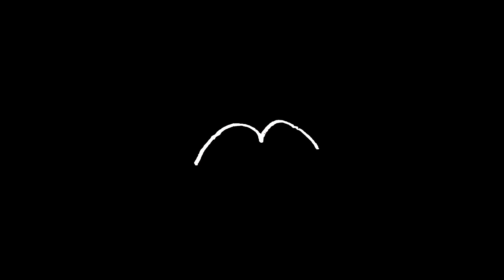Hoodie Dreams & TRU$T - Fly Like A Bird (Official Video)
Written by TRU$T and Hoodie Dreams
Directed by Marky Cohen
Shot and edited by Marky Cohen

Lyrics:
I'm fly like a bird
F*ck ya what you heard
My stomach burn, swear that sh*t always churn
Off of 1, 2, 3
I don't know how many things
But I know that I'll be fine ok
F* ya what you heard

High heat, can't sleep
I guess i'll just rest in my coffin
Why she on me?
She know that I don't do this often
The night is over so you out of luck
Next day she know that I don't give a f*ck
I scored the middle like air hockey puck
I need to score
Arm and a leg
She keep on pulling my arm and my leg
Tell her stand away
But she coming back
She said Hoodie why you never respond
Why you never gon answer back
Cause of my conscience
Sadly I had to relapse
Yes I'm temper-mental riding in the rental
I'm boutta go snatch snatch
No I can't put down my guard
No no I cannot go and lag lag
Driving up in the Kilimanjaro mountains it is so cold cold
I'm feeling so bold bold
Boutta go over the cliff
Broke every bone in my skeleton
In so much pain, asking the doctor for medicine
I drown in a lake of pain, swimming away from Leviathan
I'm balling like Irv
And she got some curves
Ya she ain't no square she ain't no square
We coming first
Not second or third
I roll with the herd
And they all stare and they all stare